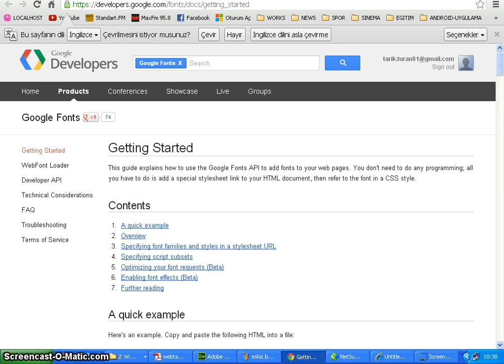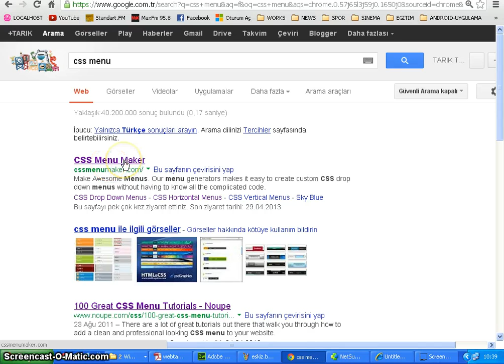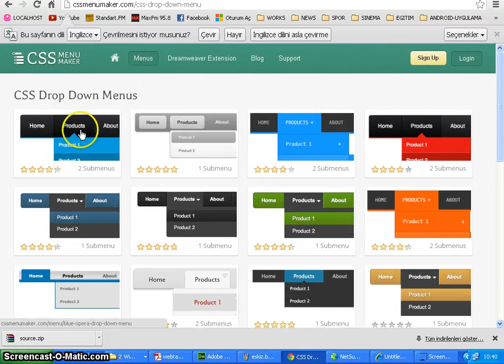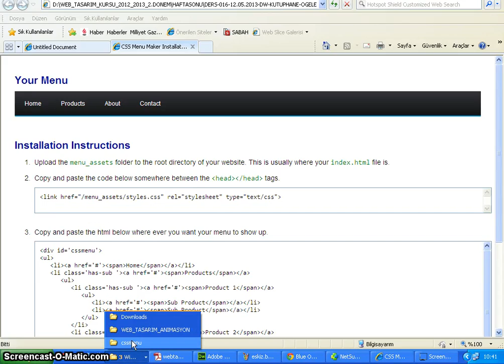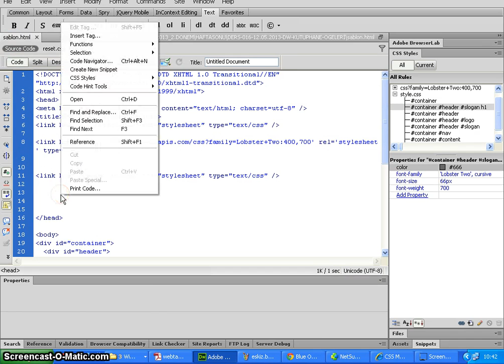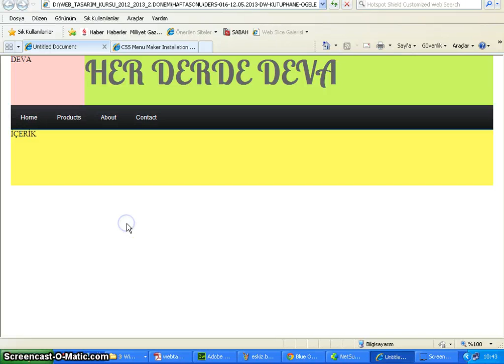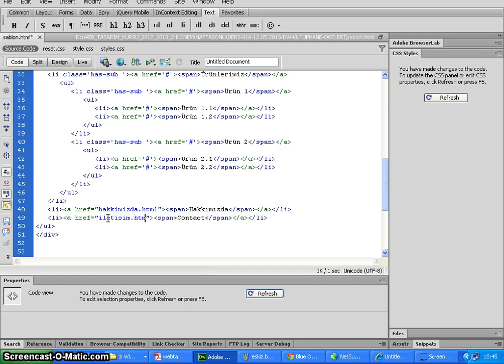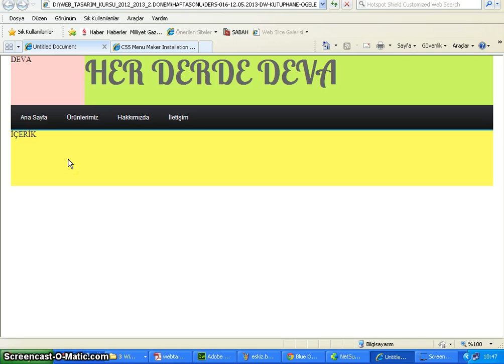055 - Dreamweaver dışarıdan menü eklemek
055 - Dreamweaver dışarıdan menü eklemek